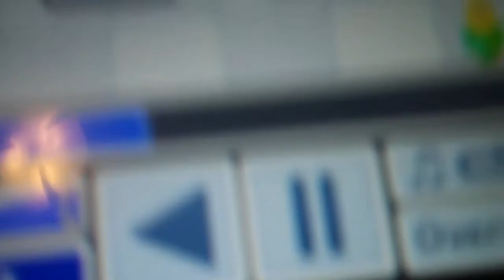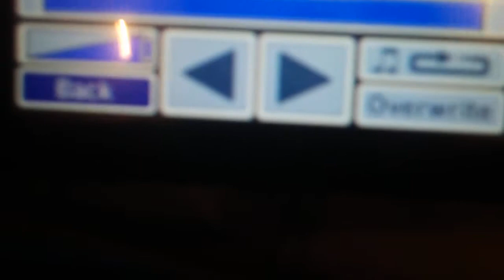boats and hoes backwards it says the n word kinda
ok guys if u here it backwards it says the n word well ot really but it blocks out it n word like ahhhh just watch the vid